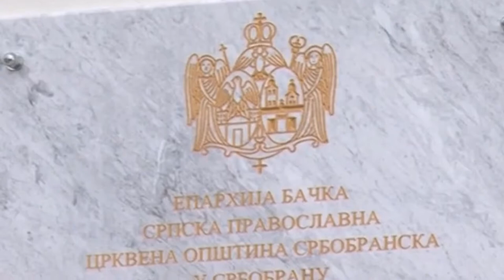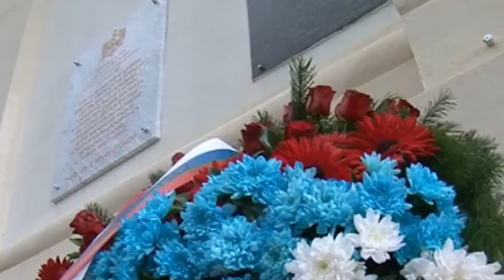Milan Antonijević o odluci vladike Irineja da zabrani ulazak u crkvene objekte ekipi N1 televizije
Analizirajući stav episkopa bačkog Irineja, direktor Fondacije za otvoreno društvo, Milan Antonijević, rekao je da izjava koju smo mogli čuti ne bi trebalo da utiče na budući odnos ljudi iz Srpske pravoslavne crkve sa medijima.